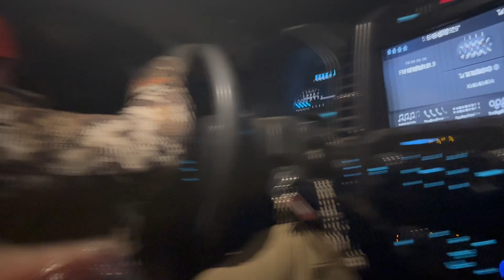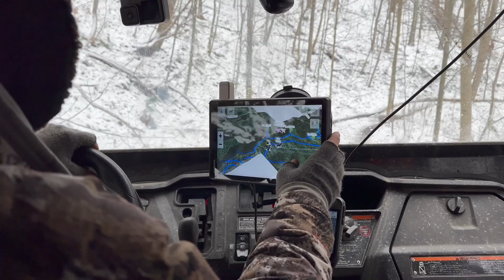I went BEAR Hunting with Kirk Price! - (First Time Bear Hunting)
Camera Gear
Main Camera - iPhone 14 Pro
Big Camera - Canon Vixia HF G50
Action Camera - GoPro Hero 8
Tripod - Vortex Summit Carbon II
Camera Arm - Fourth Arrow Video Head
Big Camera Mic - Rode Videomic Go w/DeadCat Go